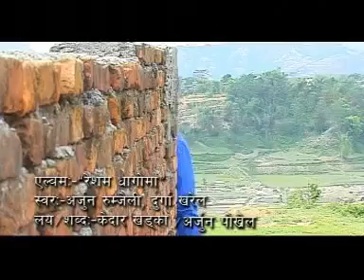Kedar Khadka ko Sapana, Singer: Arjun Rumjeli & Durga Kharel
Kedar Khadka ko Sapana.
Singer: Arjun Rumjeli &  Durga Kharel | Lyrics: Kedar Khadka | Music: Arjun Pokharel

C&P: Sambodhan Digital
*Please support Nepali music industry by sharing and not downloading & ing to your channel without permission.
Official Music Video  Feat. song 2074
Exclusive Copyright: Sambodhan Disital Pvt.Ltd
.Unauthorized downloading and ing on YouTube channel is Strictly Prohibited And will attract punitive measures from Sambodhan Disital Pvt.Ltd
देश तथा बिदेश मा रहेर हाम्रो यस Youtube Chanel मार्फत भिडियो हेरी रहनु भयका दर्शक हरु मा ,यदी तपाईं हरु पनि कुनै पनि गीत रेकडिङ ,म्युजिक भिडियो, कुनै पनि गीत लाई बजार ब्यबस्थापना गर्नु परेमा हामी लाई संम्पर्क गर्नु होला . Sambodhan